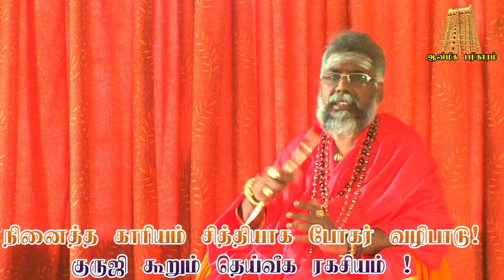போகர் சித்தர் வழிபாடு செய்வது எப்படி | how to pray bogar siddhar bogar | sithar manthiram |ருத்ரன்ஜி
பிரச்சனைகள் தீர , மகிழ்ச்சி பொங்க  , கஷ்டங்கள் கரைய ,  உங்கள் வாழ்வு  சிறக்க இந்த ஆன்மீக பரிகாரம் CHANNEL -லை  கண்டு பயன்பெறுங்கள் !

மேலும் விவரங்களுக்கு
காமக்யா தேவி உபாசகர்
ஸ்ரீ அக்னி ருத்ரன் குருஜி

சுயபரிகாரங்களை வழங்குபவர் ஆன்மீகத்தில் 37 ஆண்டுகளுக்கு மேலாக அனுபவம் வாய்ந்து பரிகார வித்தகர் என பட்டம் பெற்று 30 ஆயிரம் மேற்பட்ட பல சக்திவாய்ந்த ஹோமங்கள் யாகங்கள் செய்து சாதனை படைத்த மாபெரும் மஹான் அக்கினி ருத்ரன் குருஜி அவர்கள்

உங்கள் மனகவலைகளிலிருந்து விடுபடவும் தீராத பிரச்சனைகளை தீர்த்து கொள்ளவும் வாழ்வில் ஆனந்தம் பெருகவும் , குடும்பத்தில் மகிழ்ச்சி நிலவவும்,
வேத புராண பரிகார தாந்திரீக வித்தகர் ஸ்ரீ சிவஞான குரு அக்னிருத்ர குருஜி காமக்யாதேவி உபாசகர்
வாக்கு பலிதம் பெற்ற குருஜியிடம் அருள்வாக்கு கேட்க , நேரில் காண 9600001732